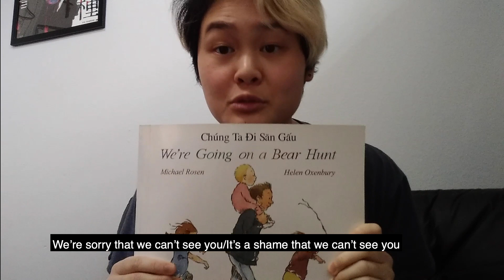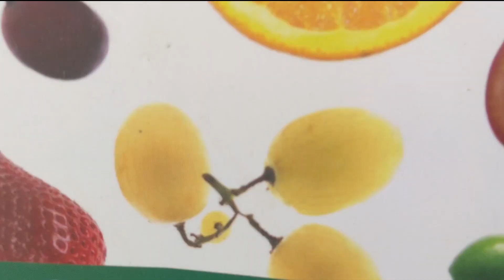A message from OCPL Staff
OC Public Libraries staff has a special message for all of you. We look forward to serving you all again soon.